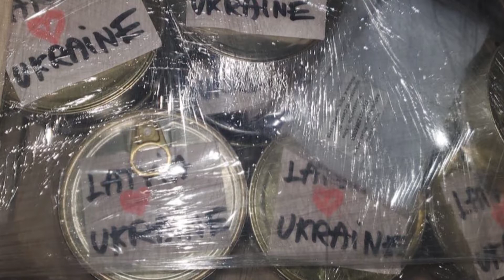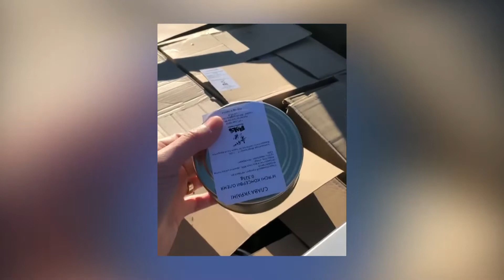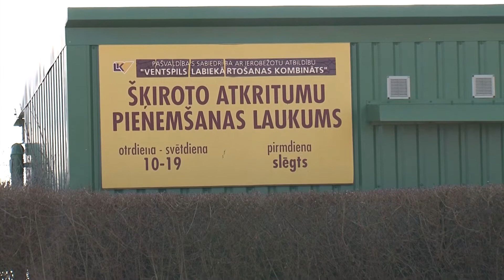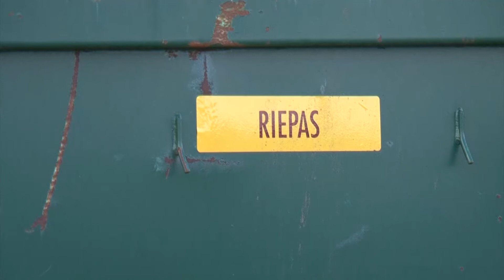Skats no Ventspils 10.03.2022